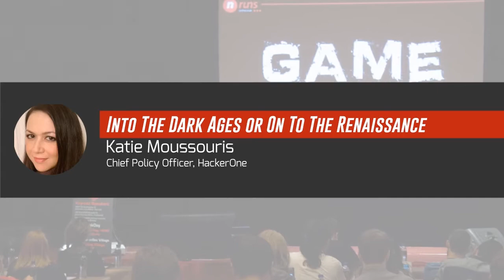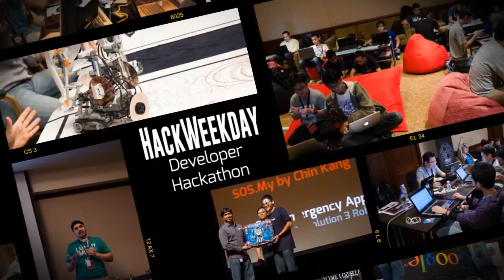HITB2014KUL - Our Last and Final HITB Security Conference in Malaysia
Promo video for our final HITB Security Conference in Malaysia taking place at Intercontinental Kuala Lumpur from the 13th - 16th of October. Keynote speakers include Marcia Hofmann, Katie Moussouris and the legendary Richard Thieme